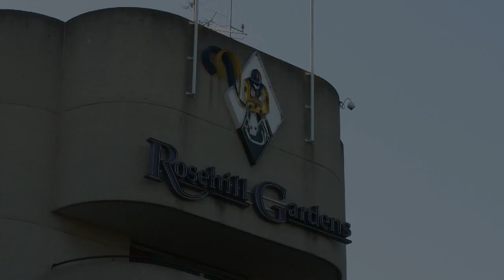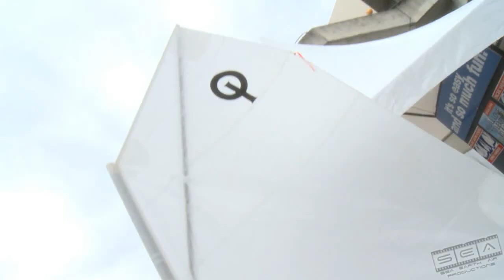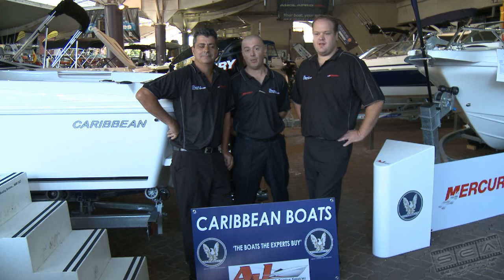Rosehill Boat Show 2011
A review of the recent 2011 Rosehill Boat show, including interviews from the marketing and events manager of BIA as well as a number of the exhibitors.